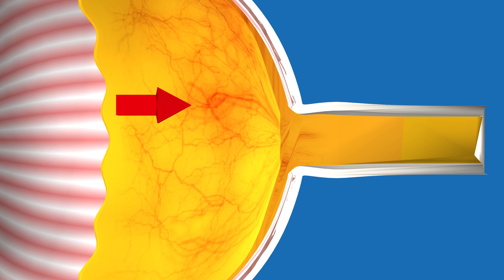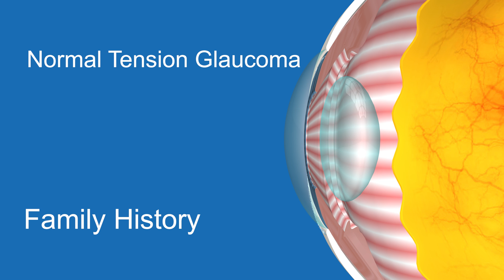Open Angle and Normal Tension Glaucoma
Glaucoma is an incredibly complex group of diseases in which damage to the optic nerve inside the eye leads to progressive, irreversible vision loss.

The most common type of glaucoma is called Primary Open Angle Glaucoma.  This occurs when fluid cannot drain out of the eye properly causing the pressure inside the eye to increase.  This can happen gradually and slowly.  So slowly that you may not even experience any symptoms. Despite a lack of symptoms, damage to the optic nerve is irreversible and results in vision loss.  Open angle glaucoma can only be detected through routine eye exams.

Another type of glaucoma is called Normal Tension or Low-Tension Glaucoma.  This affects a smaller percentage of of those with glaucoma. In normal tension glaucoma, the optic nerve is damaged even though the pressure in the eye is not very high.  Some high risk groups for this form of glaucoma include people with a family history of normal-tension glaucoma, people of Japanese ancestry, and people with a history of systemic heart disease.  Just like Primary Open Angle Glaucoma, Normal Tension glaucoma can only be detected and monitored through routine eye exams.

Visit an eye care professional to learn more.